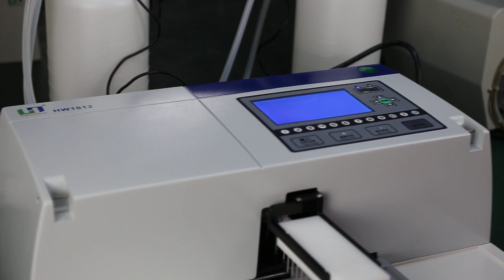Highcreation Automatic Washer ELISA washer Covid19 IgM washer experiment ELISA Demo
Highcreation Automatic Washer ELISA washer Covid19 IgM washer experiment ELISA